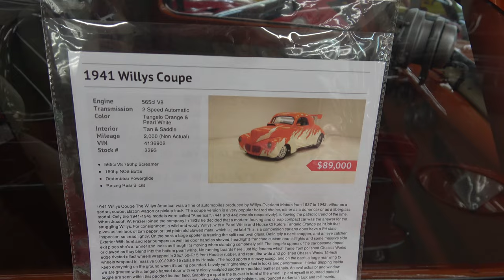1941 Willys Pro Street Coupe As Seen at Classic Auto Mall Dreamgoatinc Hot Rod and Custom Cars